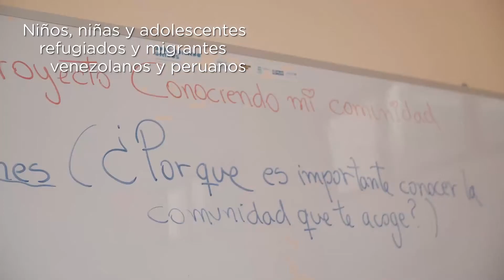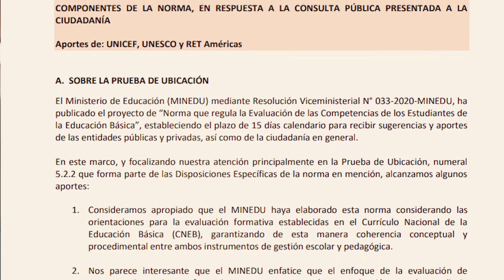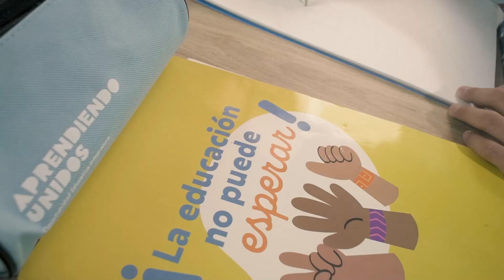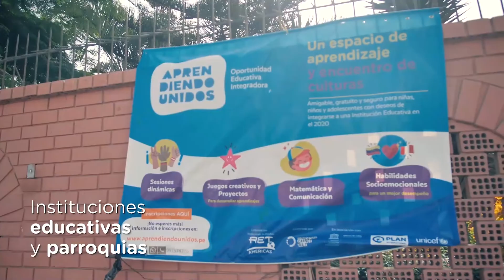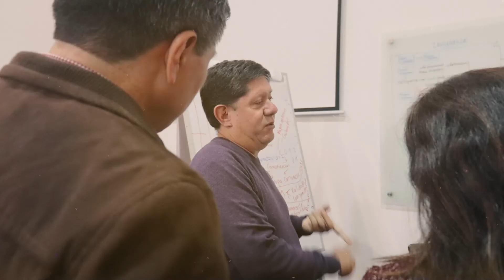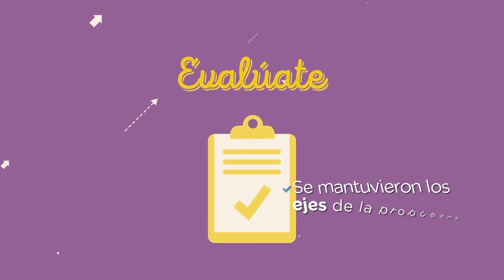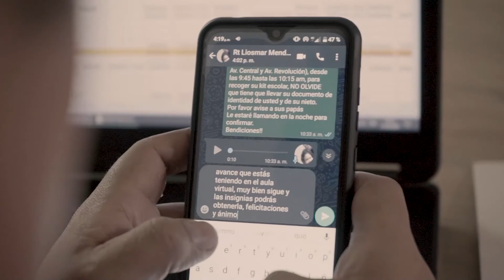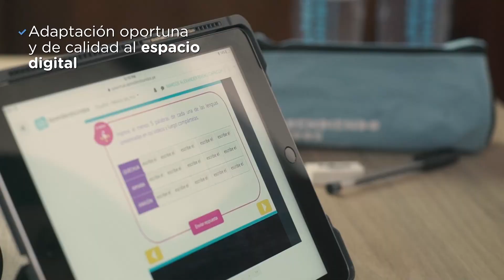UNIDOS POR LA EDUCACIÓN - RET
Video del proyecto Unidos por la Educación de RET Americas sobre educación virtual en tiempos de pandemia.